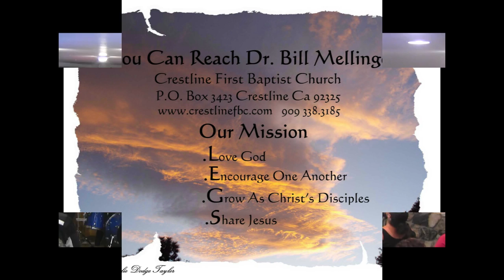The Freeing Power Of Humility 6-12-16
THE FREEING POWER OF HUMILITY
Mark 10:32-41
Special Guest: Pastor Dennis Larkin
Seeking to satisfy pride brings destruction.  Seeking to honor God in all of life brings life.